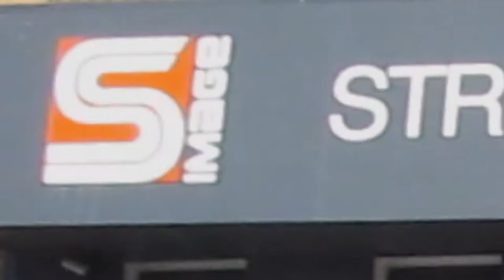Street Image Accident Repair Center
Central Video Production - Short video promo
WE SPECIALISE IN VIDEO PRODUCTIONS FOR WEBSITES.